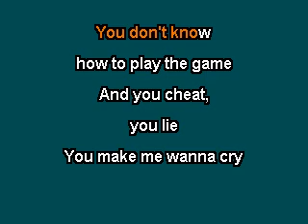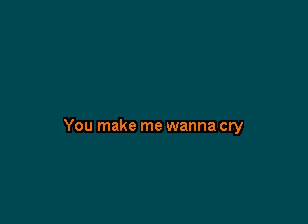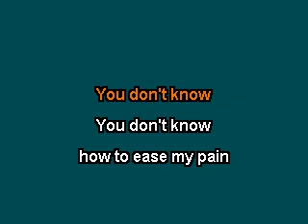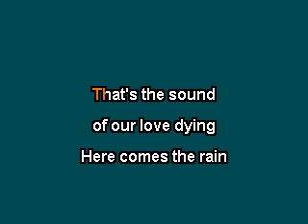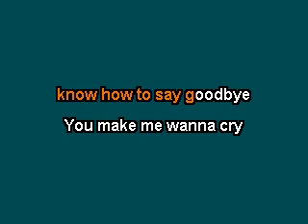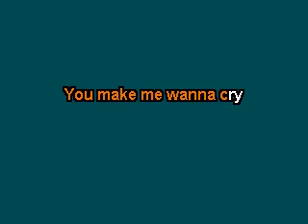Godley & Creme - Cry [Karaoke Version]